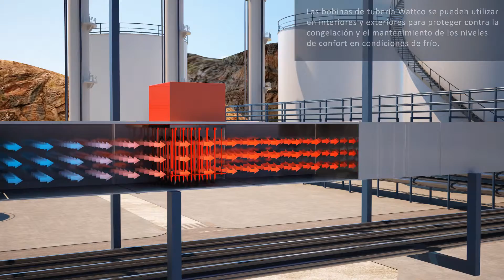Industrial Heaters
calentadores de inmersión industriales. Los calentadores de inmersión industriales son una manera rápida y eficiente de calentar varias soluciones líquidas en equipos de procesamiento, tanques grandes y contenedores en muchas industrias.